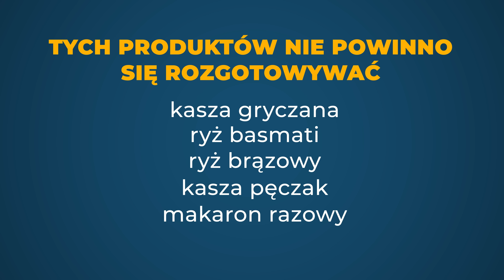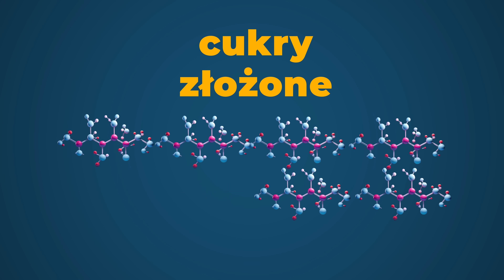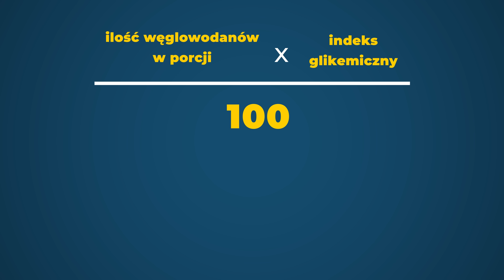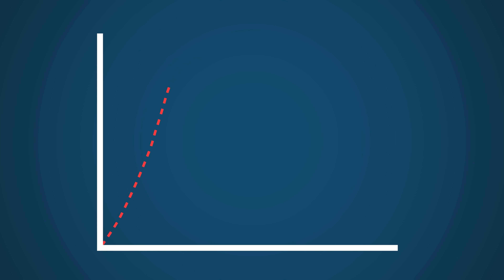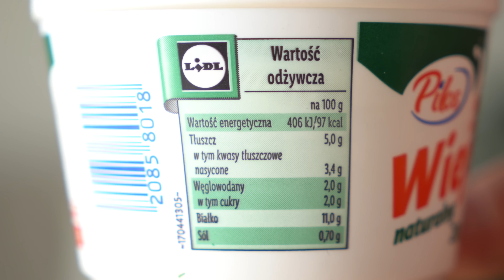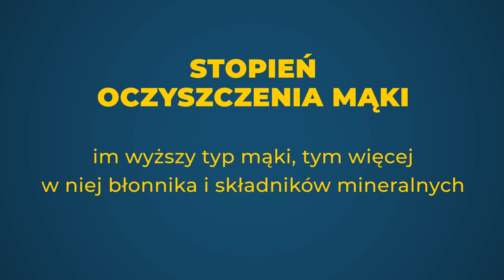Te 7 BŁĘDÓW powoduje wysoki POZIOM CUKRU we krwi po jedzeniu | Co jeść przy cukrzycy? | Nie słodzę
W tym filmie dowiesz się co może powodować wysoki poziom cukru we krwi. Wysoki cukier po jedzeniu to częsty problem. W takim razie co jeść przy cukrzycy, żeby to ogarnąć? Mam dla Was 7 rzeczy, które warto wiedzieć, żyjąc z cukrzycą typu 1, czy cukrzycą typu 2. Dieta cukrzycowa to znajomość kilku zależności i o nich powiem, dowiecie się jak obniżyć poziom cukru we krwi. Zapraszam, Maciej / Nie słodzę

0:00 Wysoki cukier po jedzeniu
1:18 Numer 1
3:24 Numer 2
5:32 Numer 3
6:28 Numer 4
7:12 Numer 5
8:20 Numer 6
9:09 Numer 7
9:56 Ogłoszenie